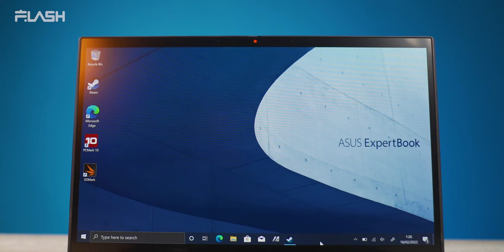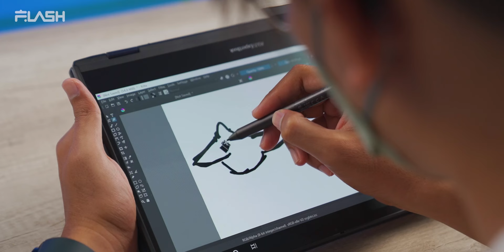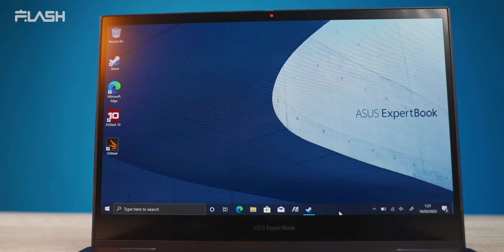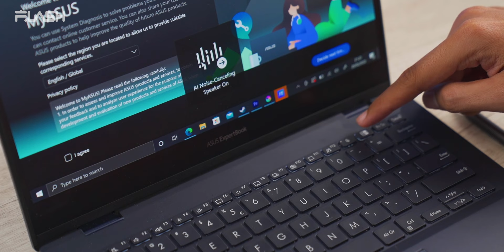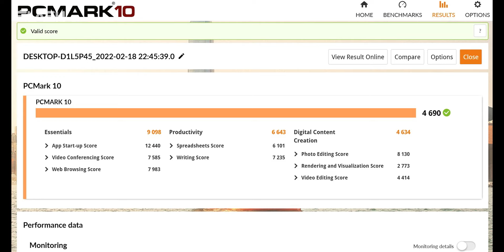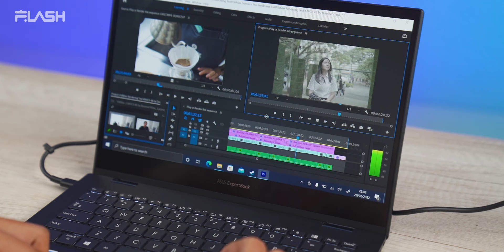Laptop Bisnis Kaya Fitur! Review ExpertBook B5 Flip OLED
Kok cakep banget ya ^^